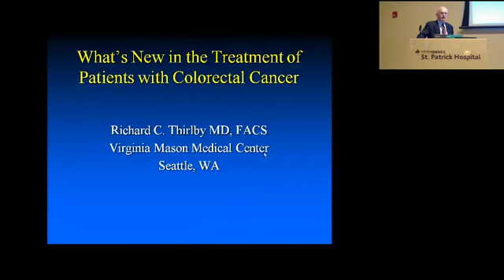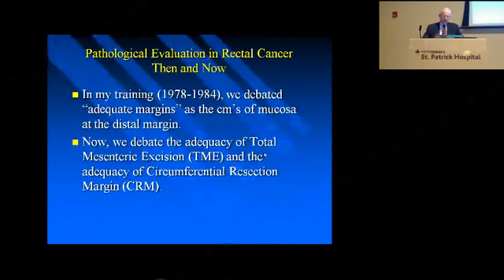Thirlby and Lin Current Updates in the Treatment and Managment of Rectal and Colon Cancer SD clip19